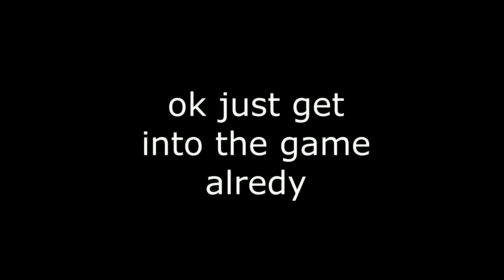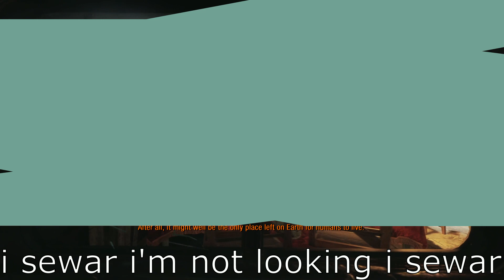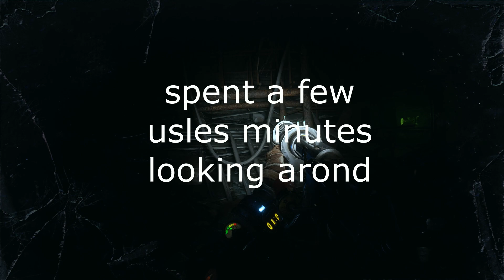METRO EXODUS | part 1